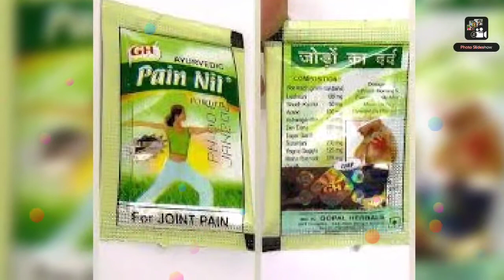Gopal Herbal Pain Nil Powder very useful in joint and body pain ab raebareli me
Pain Nil Powder is a Pain Relief Medicine of  Gopal herbals (GH) company. It is a Ayurvedic medicine for joint pain, knee pain, back pain, arthritis and all types of body pain. One strip contain 14 pouches and each pouche contain atleast 2.5 gm herbal powder .